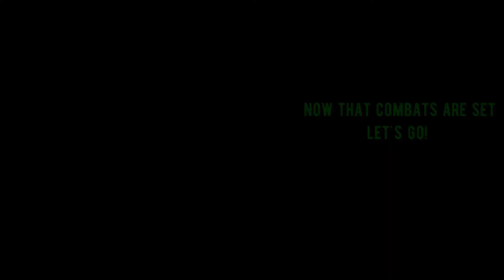Dark Soul III - Nameless King Boss Fight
Artorias & Sif Pet Vs Nameless King & Dragon Pet
Who Would Win in a Death's Battle?
Well you already know who I'm going to bet on! 😎